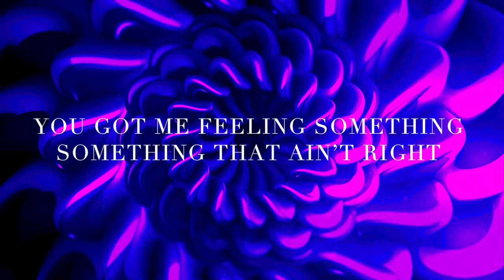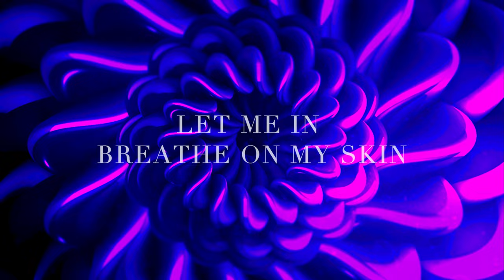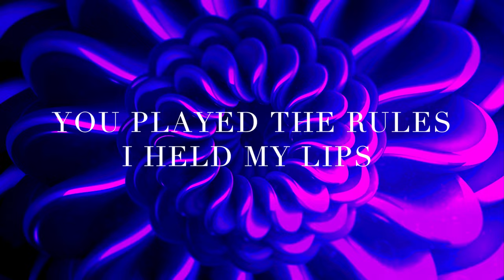Barbie Mak - Closer (Official Lyrics Video)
Lyrics

(verse 1)
You got me feeling something
something that ain’t right
fair to say im lonely
im needing your help
say im needy
you say it’s all a fairytale
(pre-chorus)
you’re a fool
i been cruel
cause you’re my demon
I’m your fears
you played the rules
i held my lips
this is bad love
i’m addicted
now show me what you wanted
show me that you need it
oh
(chorus)
i feel our chemicals rushing back in
crashing in harder than what i imagine
you locked your heart up would you
now take this chance
let me in
breathe on my skin
cause i wont stop
slowly falling for you
(verse 2)
you said that you are leaving
i hope that it’s a lie
so baby dont get wasted
at least not here tonight
i need you closer
i need it closer
now
(pre-chorus)
you’re a fool
i been cruel
I’m your fears
i’m addicted
oh
(chorus)